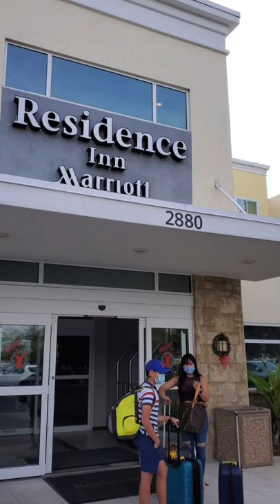Residence Inn by Marriott Hotel Room Tour (Pompano Beach Central)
We stayed at the Residence Inn by Marriott Pompano Beach for a pre-cruise (or post-cruise) hotel stay for our Christmas 2021 cruise leaving from Fort Lauderdale, Florida.

This was a spacious 3-star hotel room with a kitchen that has a large refrigerator, stove, toaster, coffee maker, plenty of cups, plates, silverware, and even a dishwasher, which made it very suitable for a multi-day stay.